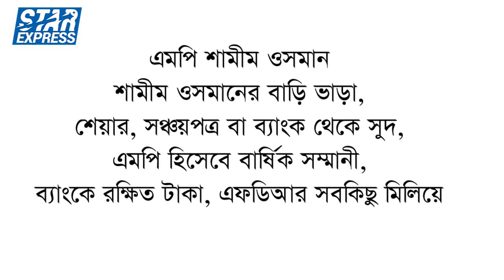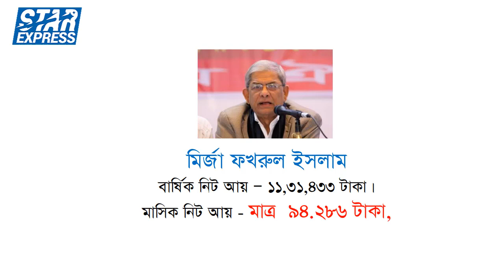দেখুন রাজনৈতিক নেতাদের কার আয় কত ! Official Income Of Bangladeshi Political Leaders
In this video I have published in the light of the official information about the annual income of the political leaders of Bangladesh, many people are interested to know about the income of the political leaders of Bangladesh, this is a very informative video, In the affidavit of the national election of Bangladesh, these leaders provided information about their annual income to the government of Bangladesh, And officially the annual income of these leaders was published, disseminating information about their income including electric and print media of Bangladesh, according to the information of Bangladesh government, the annual income database of all these leaders is beautifully presented in this video, hopefully you know a lot from beginning to end. The details of all the political leaders who have been exposed in the video are given below and the details are in the video.

1. Shamim Osman - Bangladeshi politician
2. Zahid Maleque - Minister of Health of Bangladesh
3. Murad Hasan - Former Minister of Information
4. Obaidul Quader - General Secretary of Bangladesh Awami League
5. Mirza Fakhrul Islam Alamgir - secretary general BNP
6. Salman F Rahman - Bangladeshi businessman and MP
7. Hasanul Haq Inu - Bangladeshi politician
8. Hero Alom - Leader and Bangladeshi model

Title - Official Income Of Bangladeshi Political Leaders

ANTI-PIRACY WARNING
This content is Copyright to Star Express ! Legal action will be taken against those who violate the copyright of the following material presented!